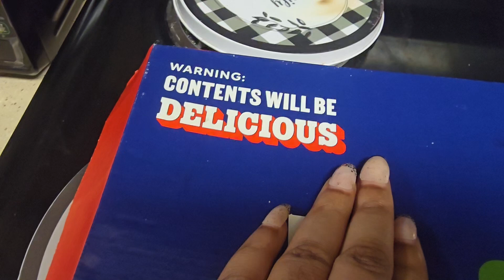taste test ever fresh peach watermelon